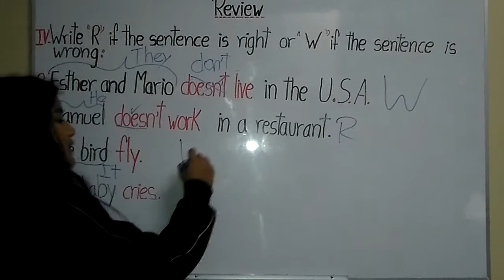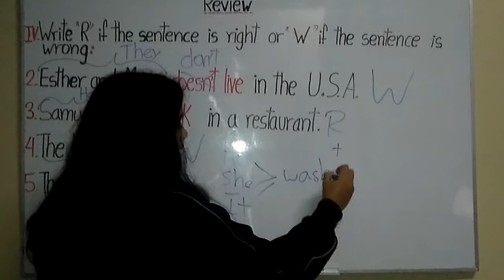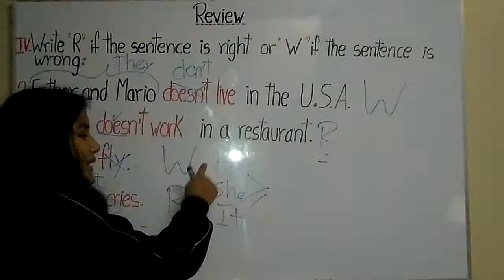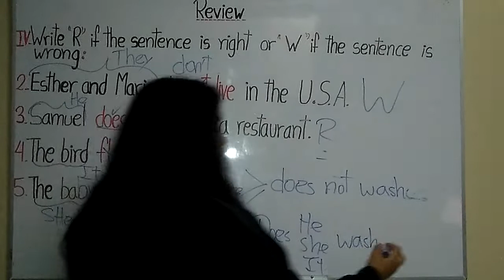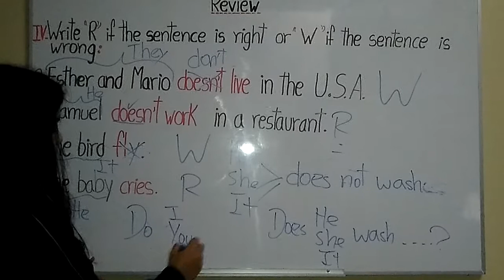2da parte - 4° de secundaria -1 de junio de 2020